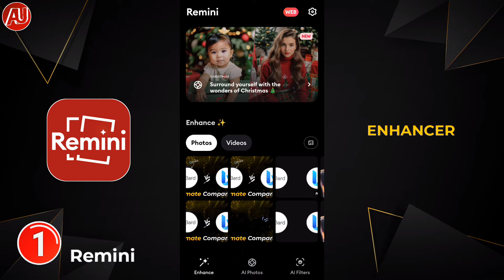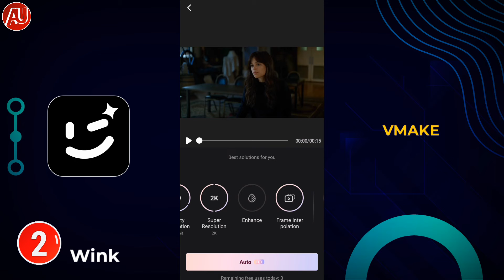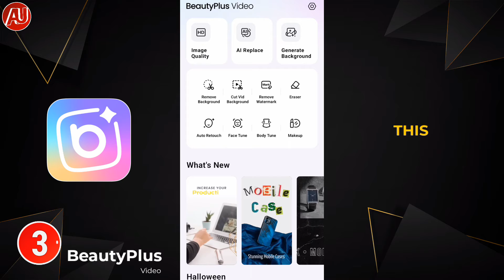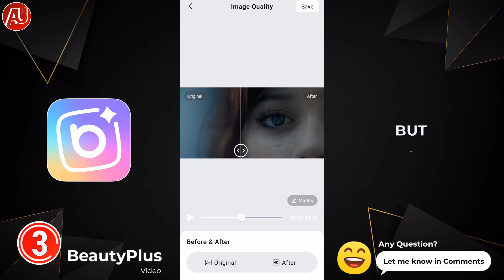Remini vs Wink vs BeautyPlus Video Enhancer Comparison - Enhance Video Quality Android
Remini vs Wink vs BeautyPlus Video Enhancer Comparison. Enhance Video Quality on Android. Best video enhancer apps to make 4K High Quality video. Remini, Wink and BeautyPlus Video one of the Best video enhancer apps. No more low quality, blurry or shaky videos. Remini makes old, blurred or low quality videos or mobile videos to high definition and clarity. Remini engages state of art Al generative technology to bring professional film production level Video enhancing and restoration technologies to our daily life.
Wink is the second best option when it comes to video enhancer apps. This app supported several models according to video scene. Ai Repair is the most easy to use full of tools and useful option and up to 2K as well 4K high resolution also available.
Beautyplus Video (Vmake) is also good app for video enhancer. Its AI Repair, Ultra HD High Quality option will make blurry and low quality videos to sharp clear 4k high quality within few seconds.